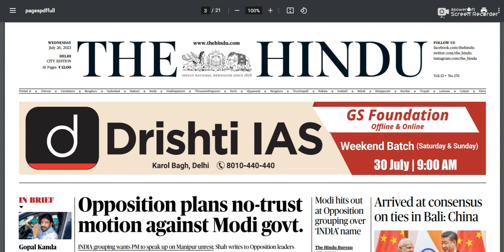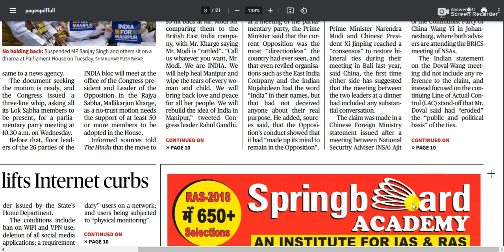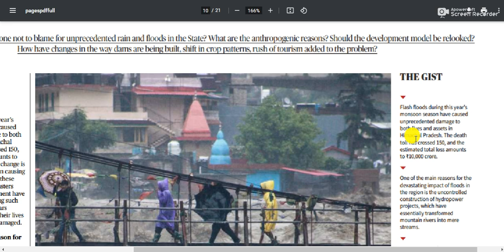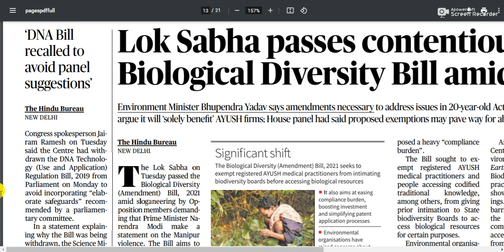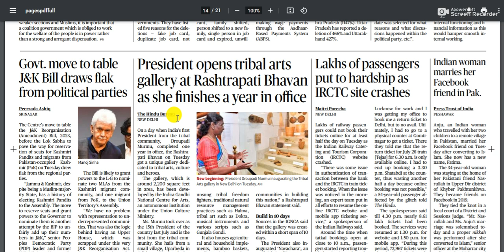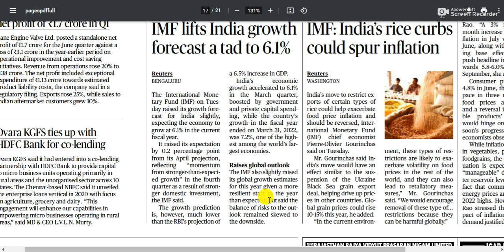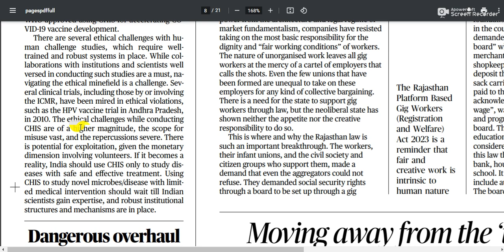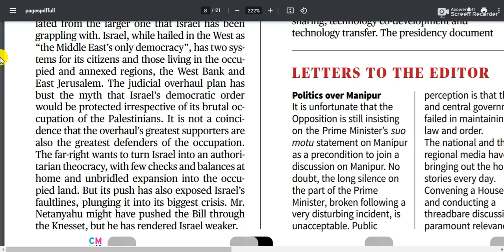26 July 2023 - The Hindu Newspaper Today | The Hindu Editorial Analysis | Current affairs Today